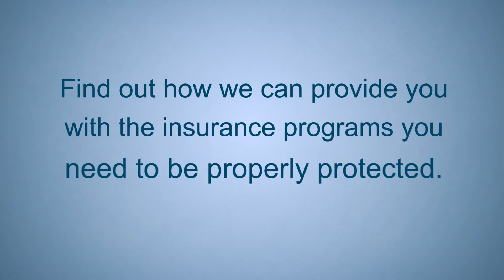Workers' Compensation Insurance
Workers’ Compensation is statutory insurance required for employees of businesses. This coverage obligates the insurer to pay all medical expenses, loss of wages, and other benefits required of the insured by the Workers’ Compensation law or occupational disease law of any state listed in the policy.

Workers’ Compensation represents a major expenditure for firms across all industry sectors, including for transportation and logistics providers, with a number of factors contributing to the cost of insurance: rising medical costs; fraud; a company’s loss history and how these losses compare to other comparable businesses within its sector; frequency and severity of claims; among other issues. At Roanoke Trade, we not only provide our clients with Workers’ Compensation insurance, but we also work with them to help reduce exposures, increase safety in the workplace, and contain costs – all factors in driving down premiums. We can provide assistance in setting up an accident investigation program, safety programs, and more to help reduce on-the-job accidents and injuries and get employees back to work as soon as possible with return to work programs.

Our staff may also recommend a review of your experience modification worksheet and payroll audits, to see where there may have been problems or miscalculations.

Roanoke Trade knows the transportation and logistics industry. That’s what we do. We have the expertise, experience and products to protect your operation, employees and financial assets along with the goods in your care and custody for the clients you serve. Find out how we can provide you with the insurance programs you need to be properly protected.